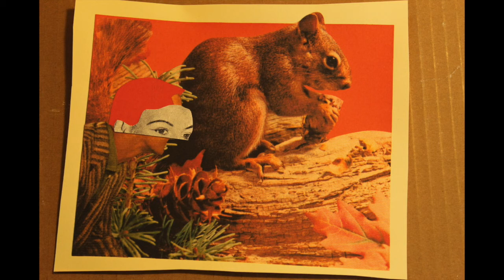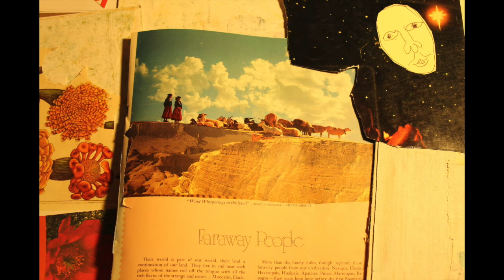Paper Cut Out animated movie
A short film about whatever you feel like. Enjoy
By Clayton and Joaquin